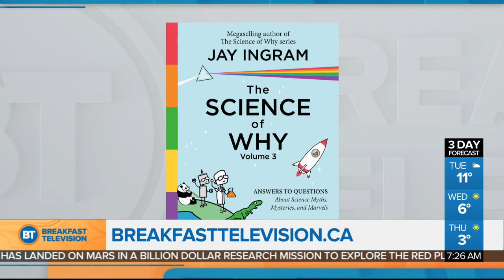Jay Ingram: The Science Of Why (Volume 3)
How does popcorn pop? Why are some people left handed? Our science friend Jay Ingram chats with Ted Henley on Breakfast Television. Jay answers everyday science questions found in his new book The Science of Why: Volume 3.